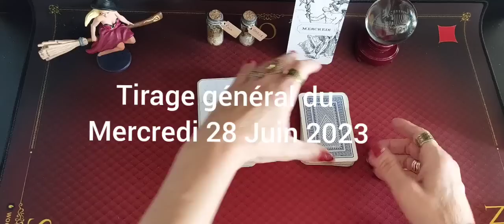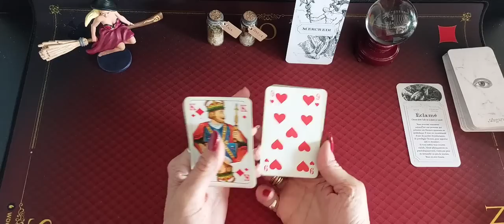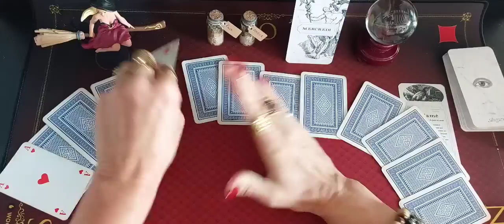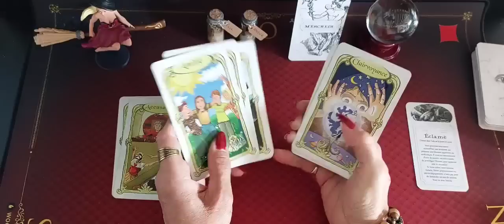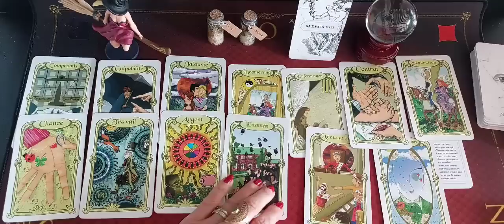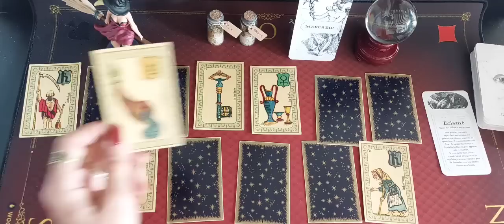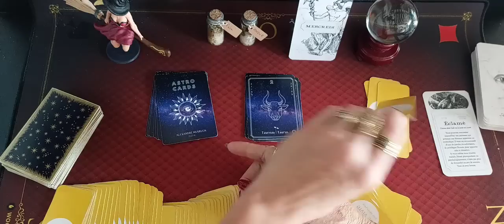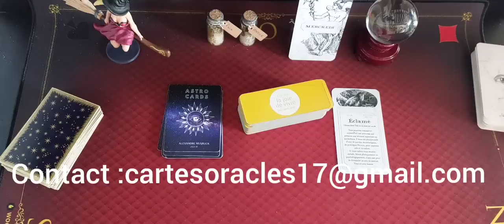Tirage général du jour Mercredi 28 Juin 2023 🔮 🙏 🔮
Message avec l'augure blanc

 Message avec la petite boite pour cultiver la joie de vivre 😃

Musique proposed by Cervonext Electro Music
Liqwyd-summer Nights- COPRIGHT FREE
[CEM] Liqwyd - Summer N.